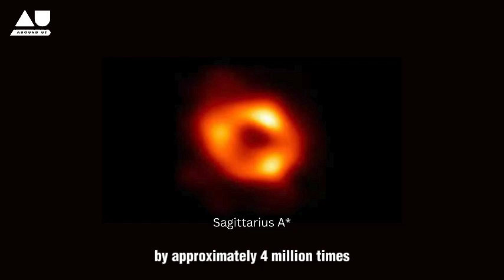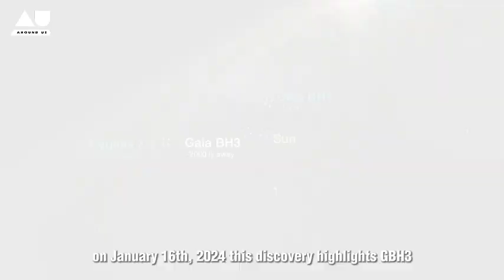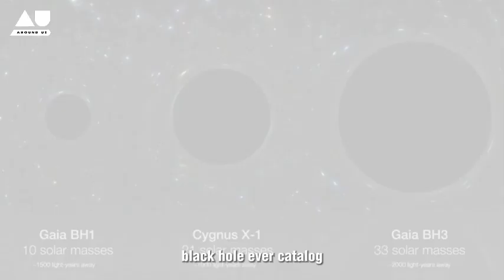Gaia BH3 - A Supermassive BLACK HOLE detected near Our Earth ! Around Us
Recently, a groundbreaking discovery has brought us face-to-face with a colossal black hole, named Gaia BH3, situated disturbingly close to our home in the Milky Way.